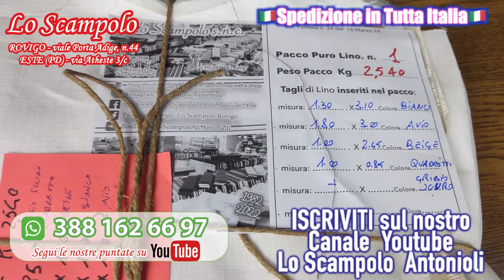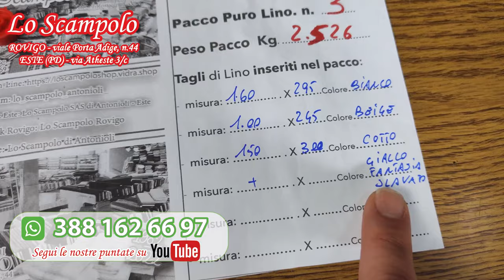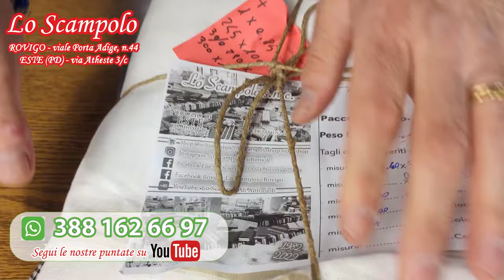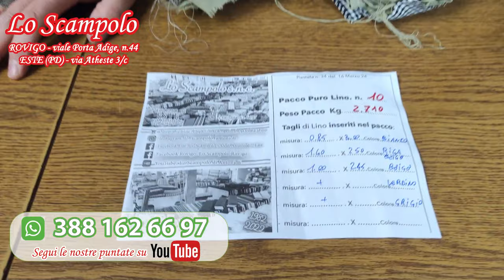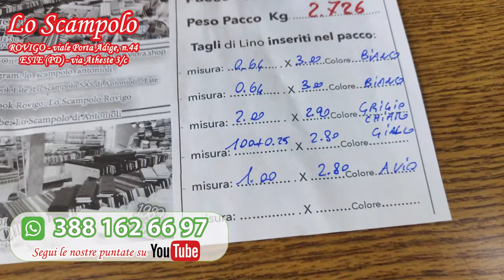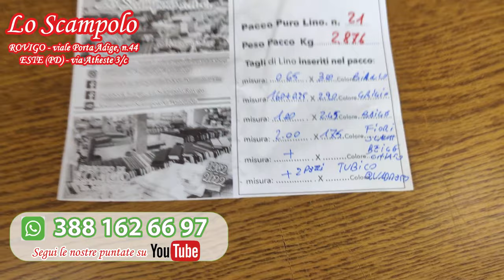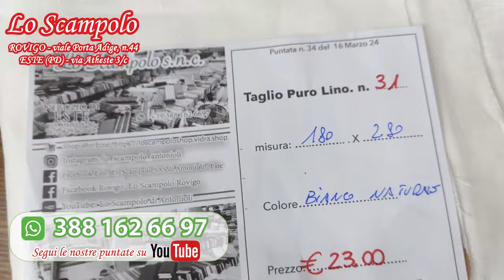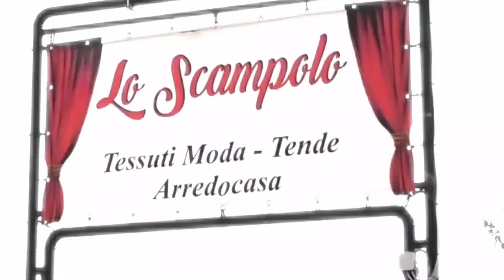GLI SCAMPOLI DEI F.LLI ANTONIOLI - Puntata N.034 🎥 OGGI SPECIALE PURO LINO A PESO 🇮🇹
TRENTAQUATTRESIMA PUNTATA !!!

DOPO IL SUCCESSO TELEVISIVO sul Canale TV Arte Italia 125,
il nostro FRANCESCO ci mostra i nuovi arrivi del nostro reparto
TESSILE !!!

🇮🇹 Ciao care amiche e amici! Nuova diretta dove vi mostriamo i nuovi arrivi a prezzi bassissimi
Puntata N.034 🎥 Tessuti Sartoriali, Tende e Arredamento Casa 🇮🇹
By Fratelli Antonioli dal 1982 !!!
PUNTATA N.034 DEL 16 MARZO 2024 - Lo Scampolo di Antonioli - 🇮🇹 TESSUTI SARTORIALI , Tende e Arredamento Casa 🇮🇹
Spedizione da 6,50€ in TUTTA ITALIA
CON CONTRASSEGNO INCLUSO€!